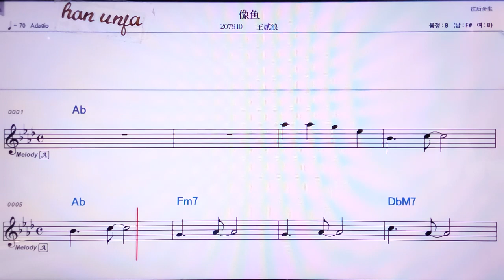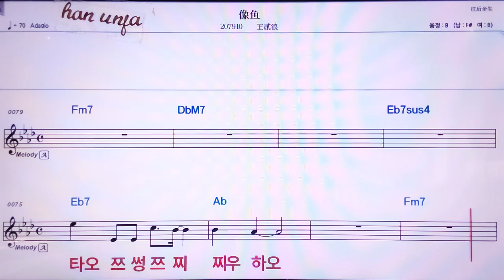💖씨앙위/왕얼랑 👍MR,노래방, 악보, 코드,Karaoke With Sheet Music